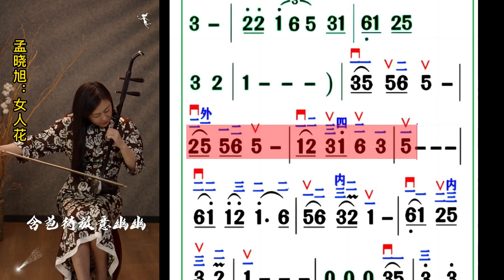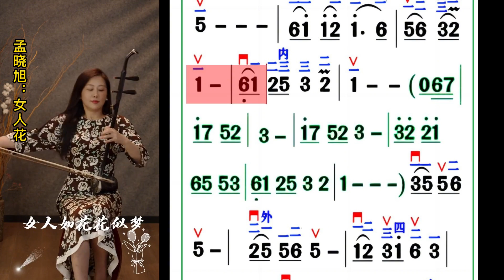《女人花》青年二胡演奏家孟晓旭演奏